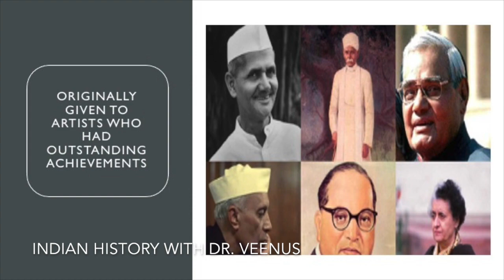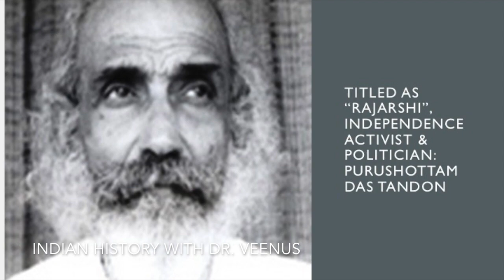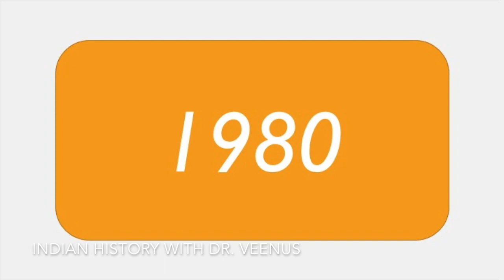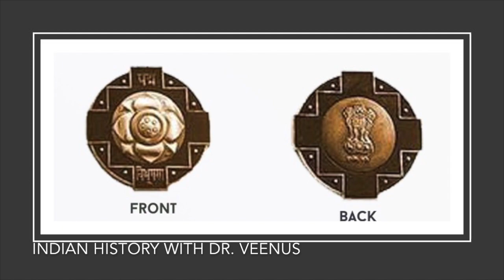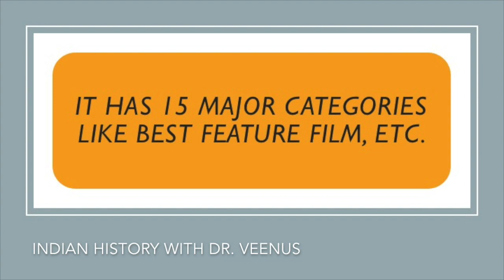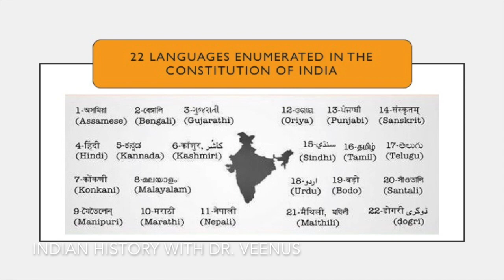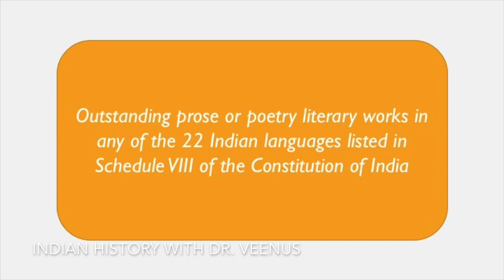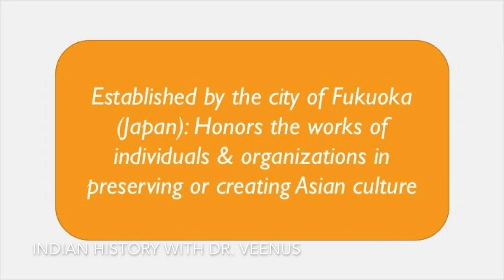Awards & Honours of India (Nitin Singhania-Indian Art & Culture)| NET/UPSC/IAS- Dr Veenus Jain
This video gives a detailed account on the awards and honours bestowed by Government of India.

0:07- Bharat Ratna
4:26- Padma Awards
6:10- Padma Vibhushan
6:29- Padma Bhushan
6:49- Padma Shri
7:24- National Film Awards
9:13- Sahitya Akademi Awards
10:16- Sahitya Akademi Fellowship
10:41- Bhasha Samman
11:06- Translation Award
11:29- Jnanpith Award
12:15- Saraswati Samman
12:54- Vyas Samman
13:17- Dada Saheb Phalke Award
14:04- Fukuoka Prize

Script Courtesy: Indian Art & Culture By Nitin Singhania